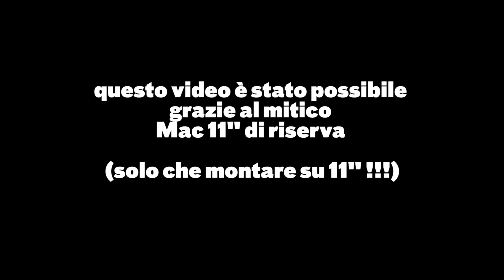Postcards 81/366 - La favola della tazza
Una cartolina al giorno per tutto il 2016.